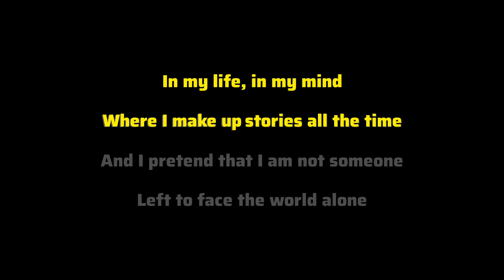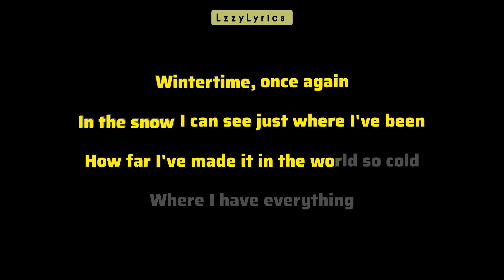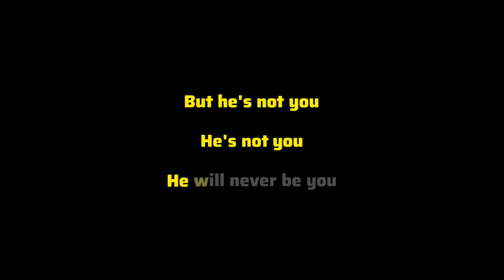Karaoke Not you - Alan Walker x Emma Steinbakken 《 Karoke Akustik 》